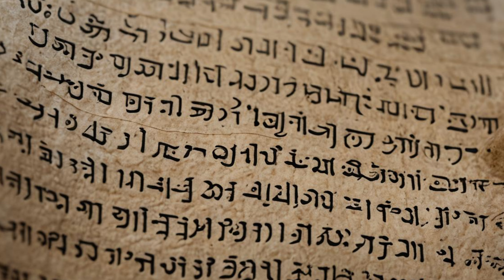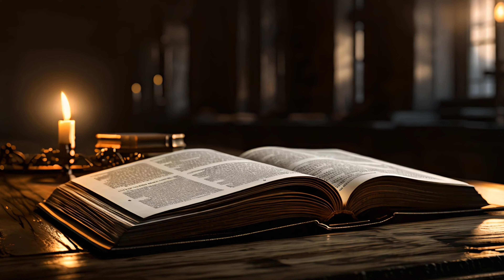By Whose Authority? Mark 1:14-45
Jesus begins his ministry and those who witness his word are amazed by his authority. Where does this authority come from? In this commentary, we will look at verses 14-45 of chapter 1 in Mark's Gospel. Jesus calls his first followers, preaches, casts out impure spirits, and heals the sick. Yet he also begins to tell both the spirits and those he heals to keep quiet. What can we learn from the beginning of His ministry?

If you want to continue your study of Mark or any book of the Bible, Logos Bible Software has some very powerful tools and resources. Use these links below to get some great offers, discounts, and free digital books!

Bible passages taken from: The New International Version - Logos webapp.

Music, References, Movie, and Television clips:

CalvinClavier - let me go - sad piano

Lucas, George. (2005) Star Wars Episode III: Revenge of the Sith. 20th Century Studios.

Snyder, Zack. (2013) The Man of Steel. Warner Bros Pictures.

The Case of the Lucky Loser. Perry Mason. S02E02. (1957)

Spielberg Steven. (1981) Raiders of the Lost Ark. Paramount Pictures

Zwick, Joel. (2002) My Big Fat Greek Wedding. IFC Films, Hollywood Pictures.

0:00 Introduction
0:36 Mark 1:14-20
1:19 Fishers of Men
3:30 Capernaum
4:26 Mark 1:21-28
5:17 Authority of Jesus
8:52 Mark 1:29-39
9:53 Sustenance
12:28 Mark 1:40-45
13:14 Messianic Secret
15:42 Theological Commentary
16:42 Contemporary Relevance